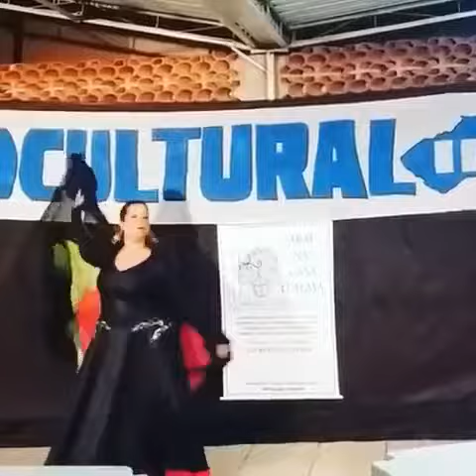VERÔNICA ARRUDA (GRUPO NEFTHIS-RÁ)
PORQUE  BONS MOMENTOS SÃO PARA SEREM LEMBRADOS - 26/8/2016 ... UM TRECHINHO DE MINHA PARTICIPAÇÃO NO EVENTO DO PÓLO CULTURAL ILHA DO GOVERNADOR  - RJ